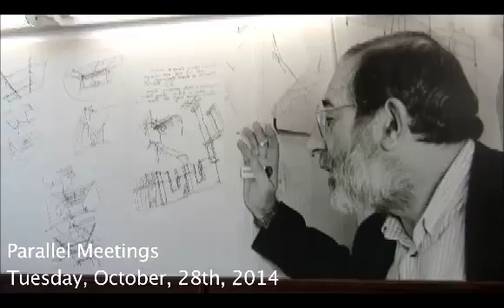RIUNIONE DEL CONSIGLIO CONSULTIVO ALF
Si è riunito a Napoli,nel corso degli eventi per il Decennale ALF,  sotto la presidenza di André Azoulay, il Consiglio Consultivo della Fondazione Anna Lindh (FAL).
All'ordine del giorno il futuro della Fondazione .
Il presidente Michele Capasso nel suo intervento ha evidenziato il ruolo della RIDE come esempio di buona pratica  nonchè la necessità di dare alla FAL la dignità di istituzione. Capasso ha altresì ricordato che il Consiglio Consultivo si è riunito la prima volta proprio nella sede della Fondazione Mediterraneo ed auspicato che il Board of Governors accetti la proposta di allocare a Napoli la sede di questo importante organismo dell’ALF.